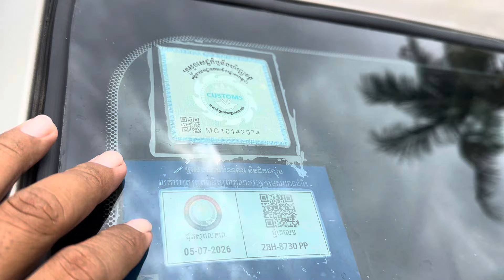Prius 04 Full សំនុំសុីនម្ចាស់ដេីមលេងតុបតែងហេីយស្អាត/$8,800/te070969098/095944436/0972822001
ចាប់អារម្មណ៏ សូមខលមក :
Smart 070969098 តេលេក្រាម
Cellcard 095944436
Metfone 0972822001